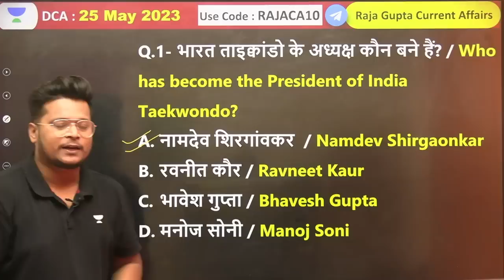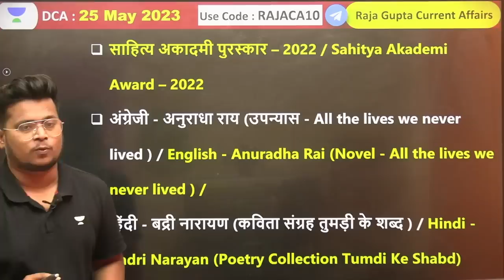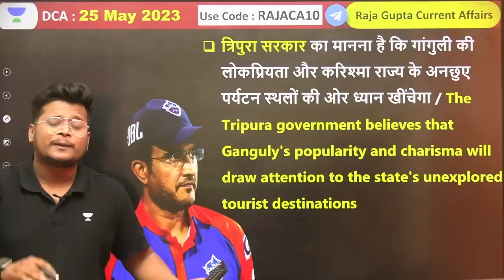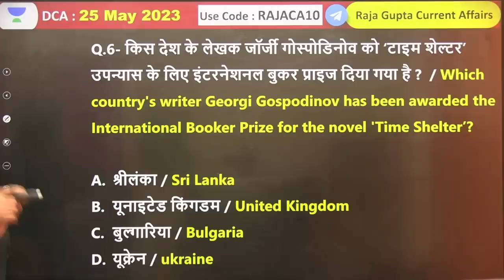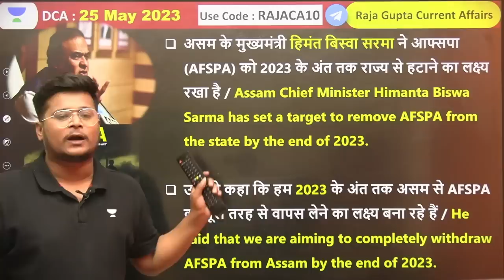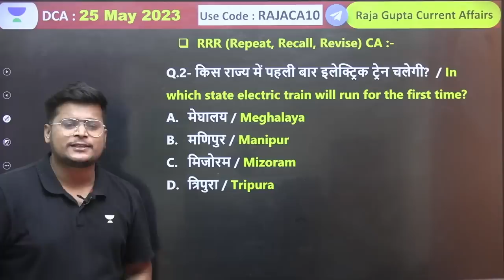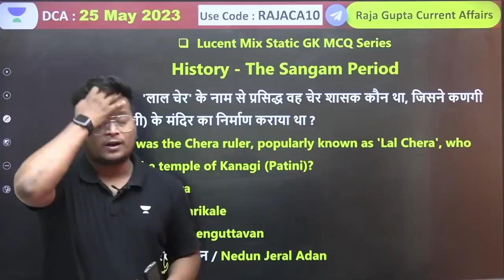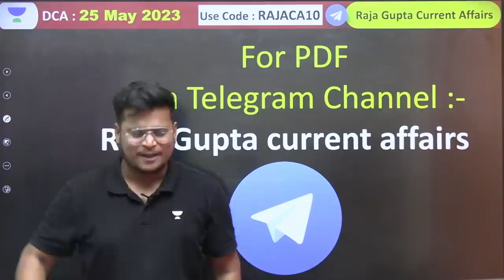25 May 2023 | Current Affairs Today 540 | Daily Current Affairs In Hindi & English | Raja Gupta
25 May 2023 | Current Affairs Today 540 | Daily Current Affairs In Hindi & English | Raja Gupta

Dear Learners

Prices Rising Soon!
Save up to 45% + Get Free Extension* on your SSC Exams Subscription today!

➡️ 1-year Iconic subscription at only Rs.5,936/- with free 6 months extension
➡️ 1-year Plus subscription at only Rs.4,000/-

maximum Discount के लिए Code Use करना ना भूले :

👉RAJACA10👈
👉RAJACA10👈

Daily Current Affairs के महत्वपूर्ण करंट अफेयर्स कराए जा रहे हैं |भारत के सभी परीक्षाओं के लिए महत्वपूर्ण करंट अफेयर से साथ में आपको स्टैटिक जीके का तड़का भी दिया गया है ताकि आप की तैयारी संपूर्ण हो जाए आपको बहुत ज्यादा इस वीडियो से लाभ होने वाला है पूरा वीडियो शुरू से लेकर अंत तक देखें यह है करंट अफेयर्स की ब्रह्मास्त्र क्लास